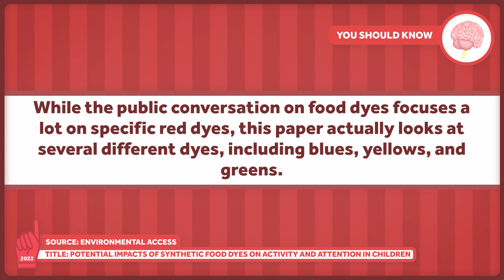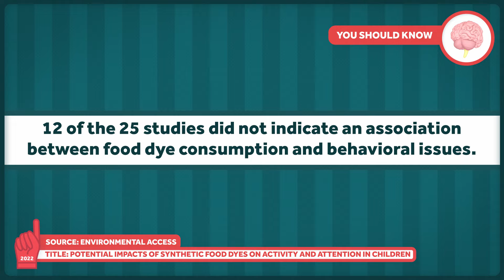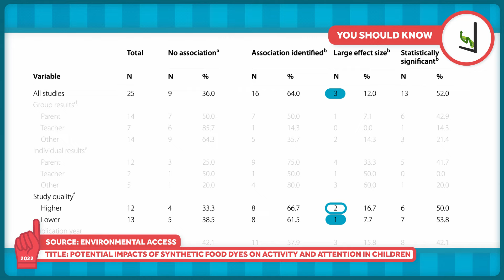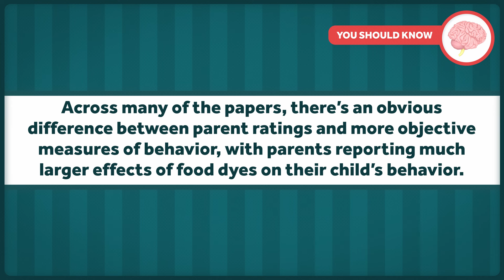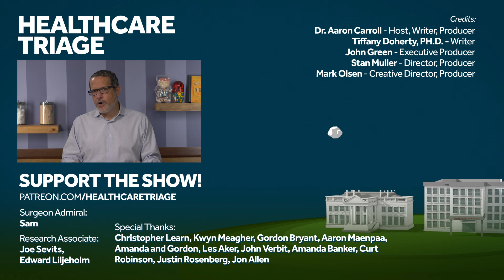Do Food Dyes Make Kids Hyperactive?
Avoiding certain food dyes to help improve a child’s behavioral issues is common advice, and not just on TikTok! Several doctors stand behind this recommendation as well. But several doctors also prescribe vitamin D, and that’s usually pretty useless according to the data. So where do the data stand on food dyes?

Other Healthcare Triage Links:
2.
3.
4. Aaron's book "The Bad Food Bible: How and Why to Eat Sinfully" is available wherever books are sold, such as Amazon

viafilms/Creatas Video+/Getty Images Plus
SolStock/Creatas Video/Getty Images Plus